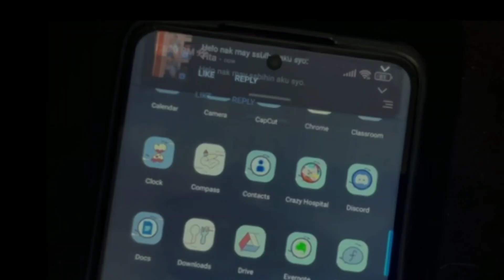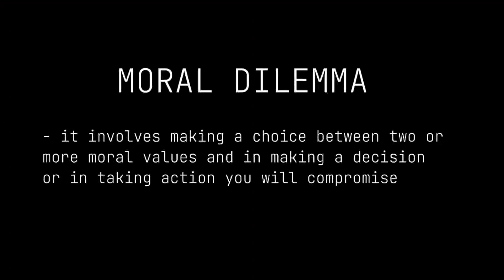WHAT IF? [DILEMMA] BSP 4-2, First Sem 2022-2023 [Group 2]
BS Psychology 4-2 [Batch 2019]

De Ana Mariz Padullon- Cast
Nissa Palis - Cast
Aizel Grimaldo - Cast
Jeighmie Amor Andag - Cast
Lovely Baybay - Cast
Mary Rosales - Scriptwriter
Faye Fatima Zulueta - Scriptwriter
Marjun Callo - Editor
Imhaece Jade Herrera - Director/Camera Ope
rator